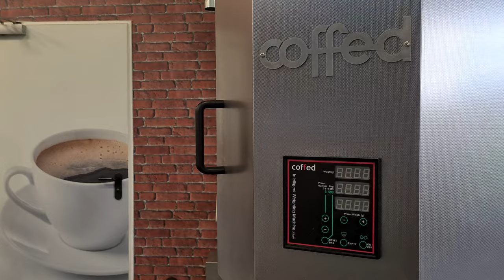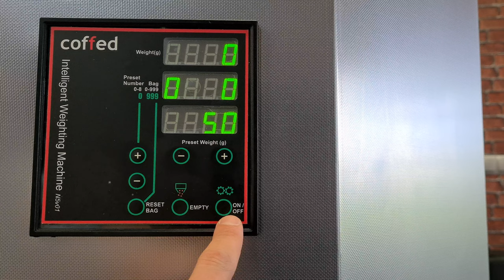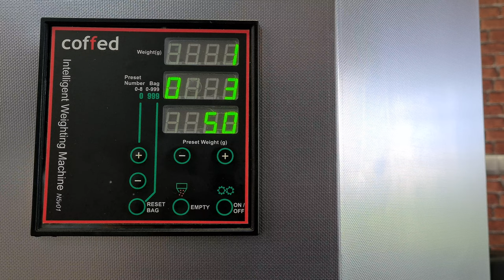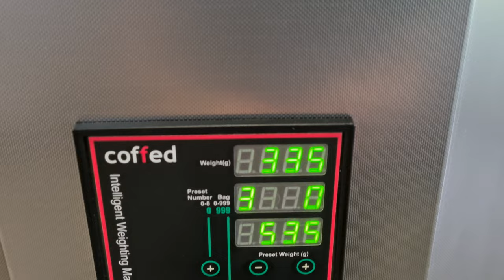The best weighing machine for coffee. Automatic Scale 3kg Coffed for roastery room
COFFEE ROASTING EQUIPMENT
Capacity: to 18 kg coffee
Filling range: 10-3000 g
Efficiency: depends on the weight of package
Voltage: 220 V 50 Hz
Power: 150 W

Speed test performed with freshly roasted coffee (Full-City Roast):
3000 g -22,5 s
2000 g - 16,6 s
1000 g - 9,5 s
500 g - 6,4 s
250 g - 5,2 s
100 g - 4,5 s